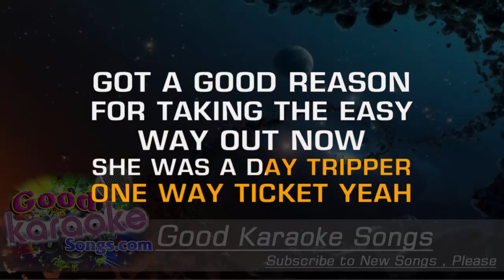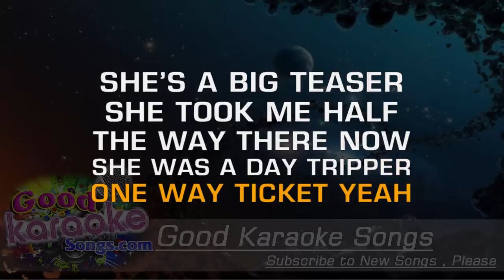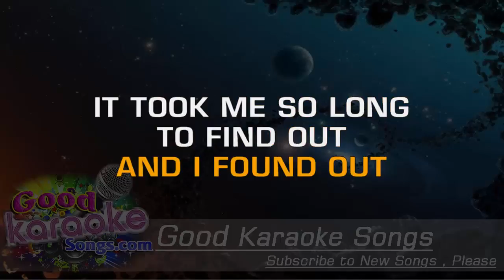Day Tripper - The Beatles (Lyrics Karaoke) [ goodkaraokesongs.com ]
Day Tripper  - The Beatles (Lyrics Karaoke)

Got a good reason for taking the easy way out
Got a good reason for taking the easy way out now
She was a day tripper, a one way ticket yeah
It took me so long to find out, and I found out

She's a big teaser, she took me half the way there
She's a big teaser, she took me half the way there now

Tried to please her, she only played one night stands
Tried to please her, she only played one night stands now
She was a day tripper, a Sunday driver yeah

Day tripper
Day tripper yeah
Day tripper
Day tripper yeah
Day tripper